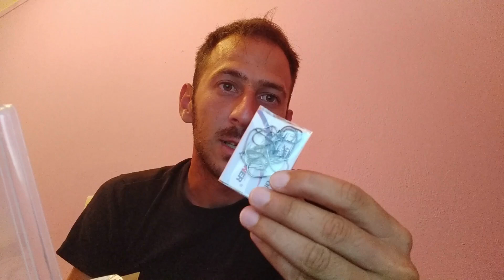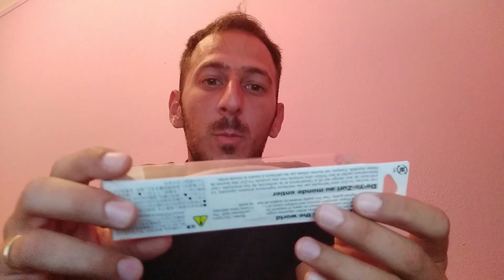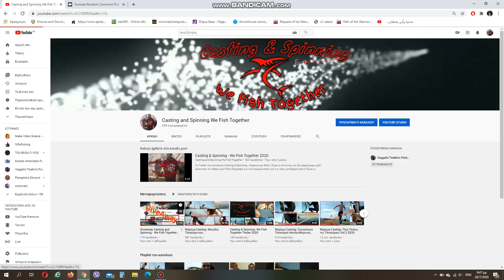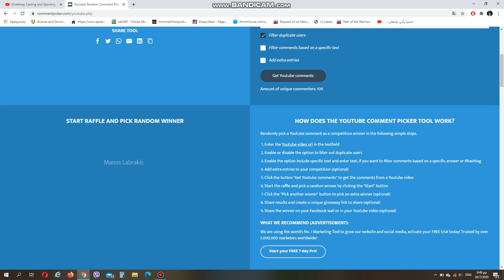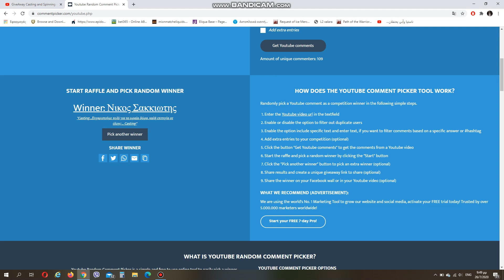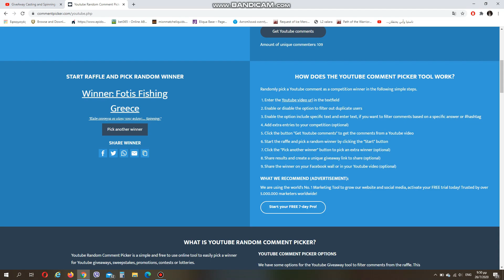Κλήρωση 26/7/20 για GiveAway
Η κλήρωση και οι νικητές του GiveAway που έληξε την 25/7/20.

Οι νικητές θα πρέπει να επικοινωνήσουν μαζί μου για να τους αποστείλω τα δώρα μέχρι την Κυριακή 2/8/20!

Είμαι ο Αντώνης και το χόμπι μου είναι το ψάρεμα με καλάμι με τις τεχνικές Casting και Spinning. Θα προσπαθήσω μέσα από τα videos μου να σας δείξω πόσο όμορφη ενασχόληση είναι το ψάρεμα και όσο μπορώ θα σας βοηθήσω να ξεκινήσετε ή να βελτιωθείτε στις συγκεκριμένες τεχνικές.

Casting & Spinning - We Fish Together